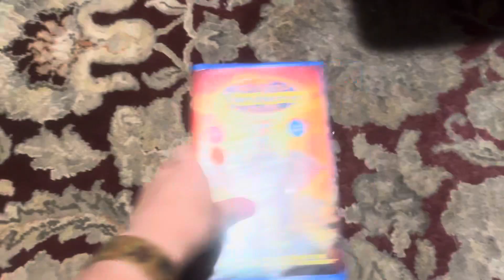The Wild Thornberrys Movie VHS Review